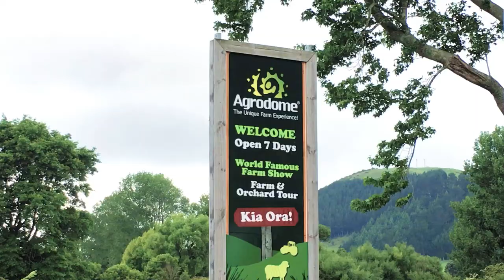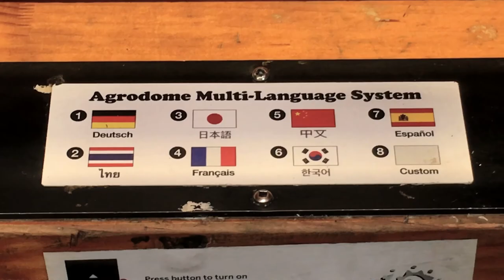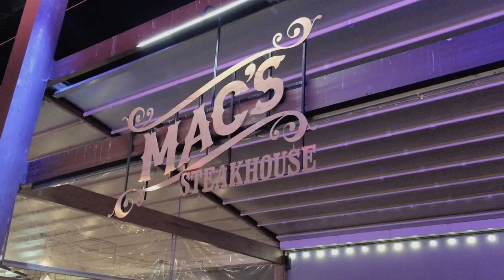ROTORUA AGRODOME - day 06 - North Island, New Zealand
Welcome back for day 6 of our little trip around the North Island of New Zealand. Today we leave The Coromandel for Rotorua. This video is the first of the two and half days we stayed here.

Arriving in Rotorua, Alain and I dropped the girls at a shopping mall before heading to the Agrodome. They have four experiences you can choose from or you can do all of them if you have the time. Alain and I did two, the Farm Show and the Farm Tour. Before the show started, we were treated to a sheep gathering performance outside. The show itself is entertaining, has a bit of humour, is educational and has hands-on experiences. It is very interesting. I didn’t know there were 17 different types of sheep in the world. The tour is also great because you, not only, visit the farm but you also get to mingle with some animals and feed them. Oh and you get a little tasting of their homegrown kiwifruit juice. Delicious.

After the Agrodome we joined the girls for some shopping and just walk around a little. We ended up wandering down to Rotorua Lake where we saw swans and their cygnets. A beautiful area. Coming down here, we walked through Eat Street where we had a delicious dinner at Mac’s Steakhouse. And I have to give a shoutout to the waiters and waitresses who were just fantastic.

Tonight we stay at a free camper-van parking area near the the Polynesian Spa. Though there were a number of camper-vans, it was very quiet. So I bade you goodnight my friends and invite you to the next video, where we dip our feet in hot water, race, wine taste and visit a small Maori village. Goodnight.

p.s. yes, I’m sure you know by now but I without his photos and videos my story wouldn’t be coherent. Thanks Alain.